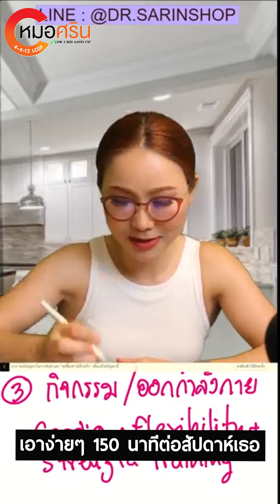9 วิธีดูแลสุขภาพคุณแม่ | หมอศริน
9 วิธีดูแลสุขภาพคุณแม่ | หมอศริน